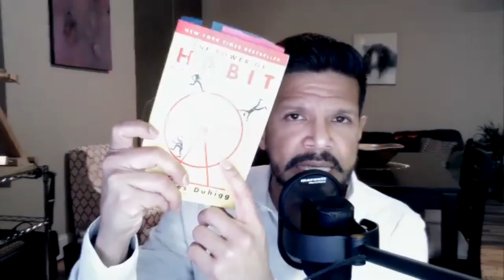Mindfulness, atención plena en movimiento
Prestar atención de manera consciente a la experiencia del momento presente con interés, curiosidad y aceptación. Meditar y estar en el presente, nos da la oportunidad a ser mas activos mentalmente, Sin la meditación con buena adaptación sería imposible poder observar y reconocer la propia experiencia y vivir en este mundo.

Si lo que estoy experimentando me gusta, quiero que continué o si lo que estoy experimentando me desagrada, quiero que desaparezca. Tú puedes decidir.

Gracias a el Coach Javier Alfonzo por su maravillosa ponencia